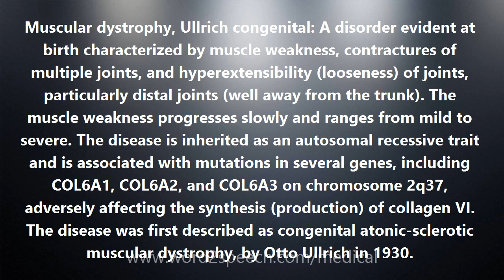Muscular dystrophy, Ullrich congenital - Medical Definition and Pronunciation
Title: Muscular dystrophy, Ullrich congenital

Muscular dystrophy, Ullrich congenital: A disorder evident at birth characterized by muscle weakness, contractures of multiple joints, and hyperextensibility (looseness) of joints, particularly distal joints (well away from the trunk). The muscle weakness progresses slowly and ranges from mild to severe. The disease is inherited as an autosomal recessive trait and is associated with mutations in several genes, including COL6A1, COL6A2, and COL6A3 on chromosome 2q37, adversely affecting the synthesis (production) of collagen VI. The disease was first described as congenital atonic-sclerotic muscular dystrophy, by Otto Ullrich in 1930.

How to pronounce Muscular dystrophy, Ullrich congenital
definition of Muscular dystrophy, Ullrich congenital
audio dictionary
How to say Muscular dystrophy, Ullrich congenital
What is the meaning of Muscular dystrophy, Ullrich congenital
Pronounce Muscular dystrophy, Ullrich congenital
Medical dictionary
Medical definition of Muscular dystrophy, Ullrich congenital